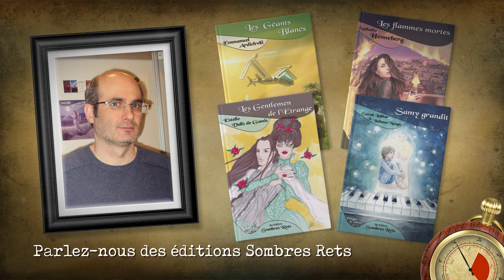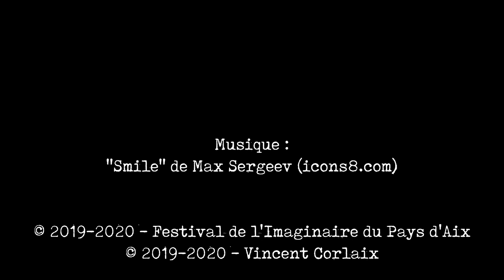CYRIL CARAU – Interview